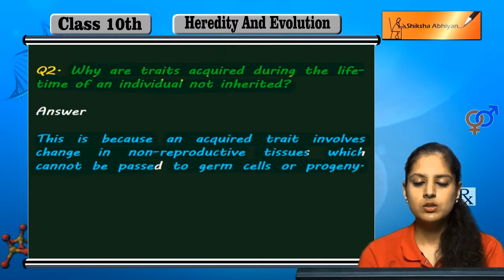Q2 Why are traits accquired and not inherited during the lifetime of an individual?